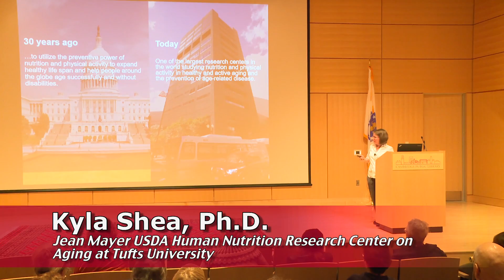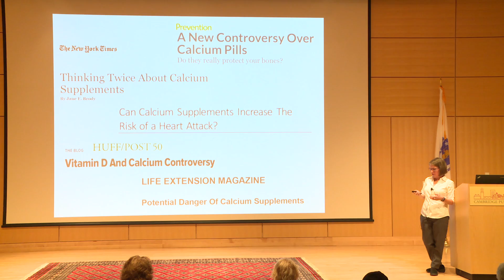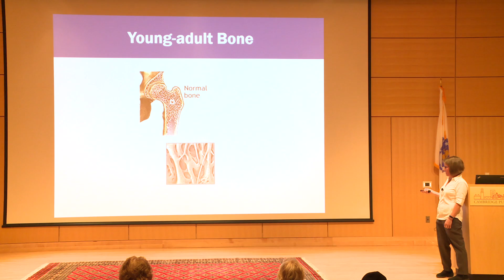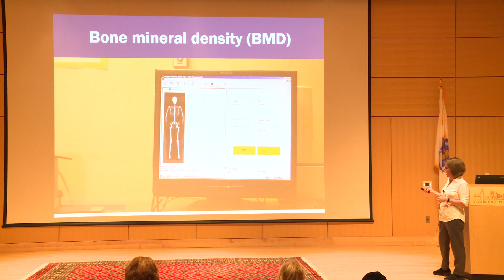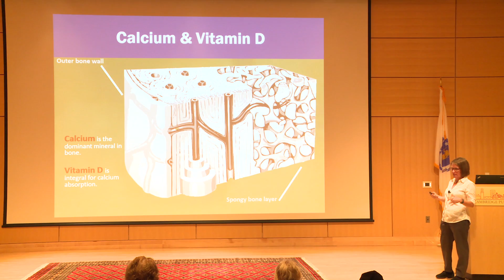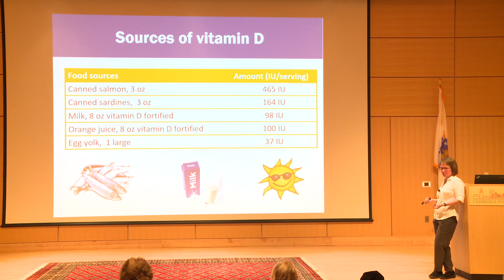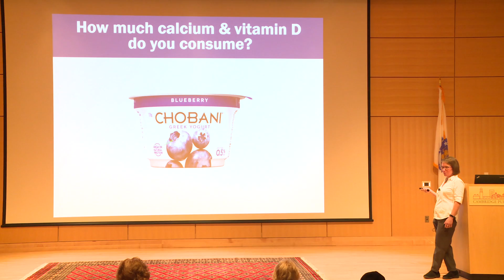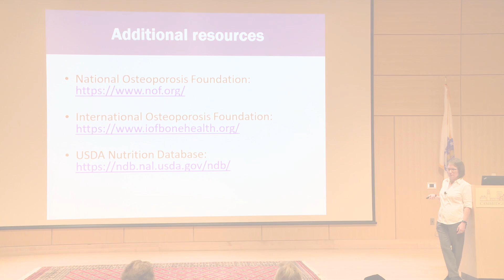Nutrition and Bone Health with Dr Kyla Shea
Nutrition and Bone Health with HNRCA's Dr Kyla Shea and cambridge at Home Oct. 2017